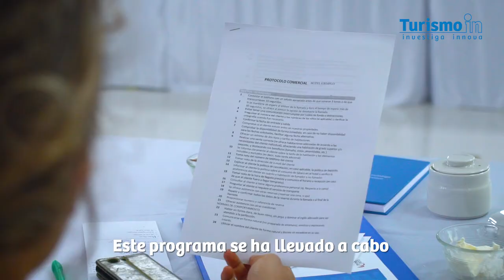Presentación - Programa sobre estrategias de venta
TurismoIn | ¡Conoce el nuevo Programa sobre estrategias de venta de PROMPERÚ!
Tarapoto fue el primer escenario de este taller que contribuye a la capacitación del sector Turismo en la región.